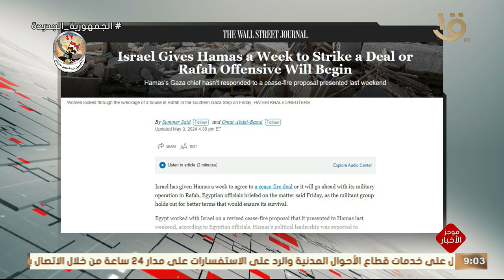موجز التاسعة.. شكري يشارك اليوم في الدورة 15 لمؤتمر القمة الإسلامي نيابة عن الرئيس السيسي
موجز التاسعة.. شكري يشارك اليوم في الدورة15  لمؤتمر القمة الإسلامي نيابة عن الرئيس السيسي